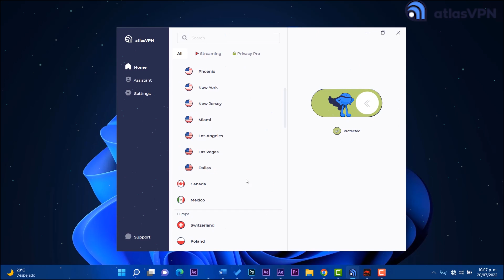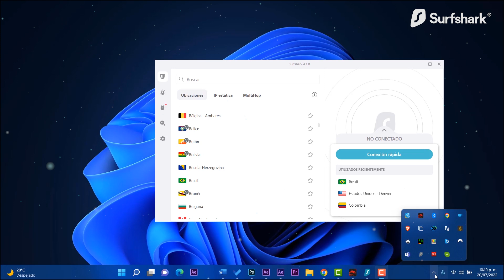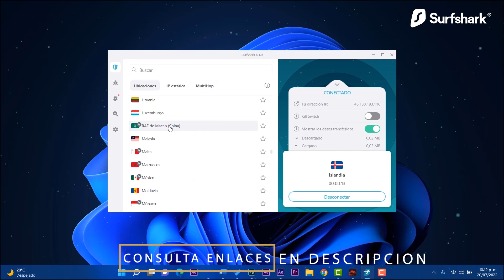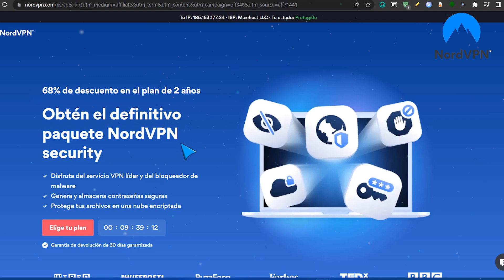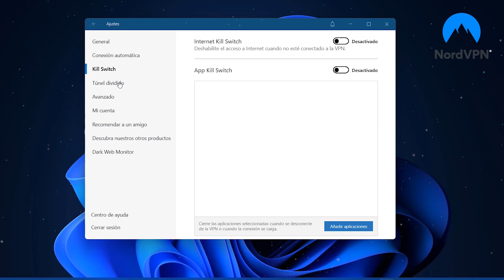LAS 3 MEJORES⚡ VPN para MEXICO que DEBES CONOCER / Mejores FUNCIONES!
✨Aquí estan las MEJORES VPN para México